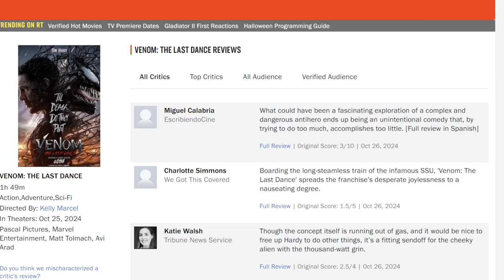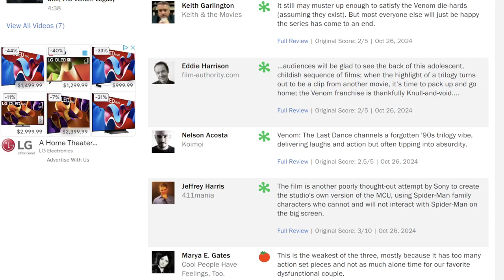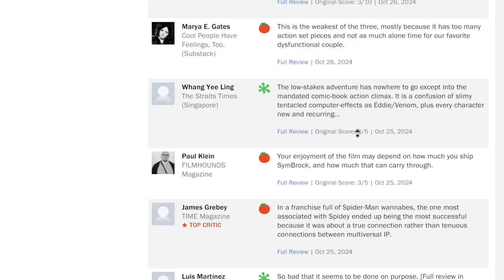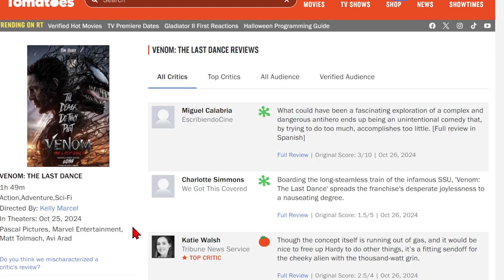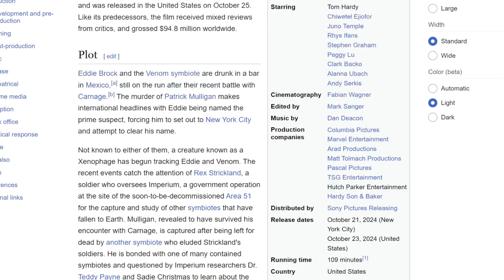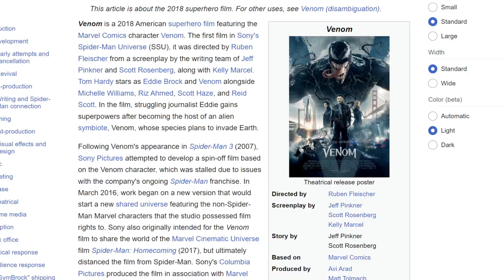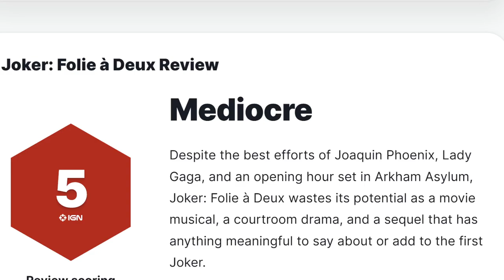Venom The Last Dance Definitely Worth A Watch If You Enjoyed 1 And 2